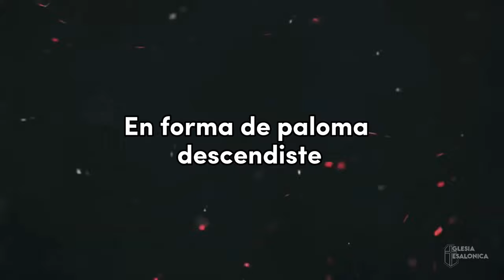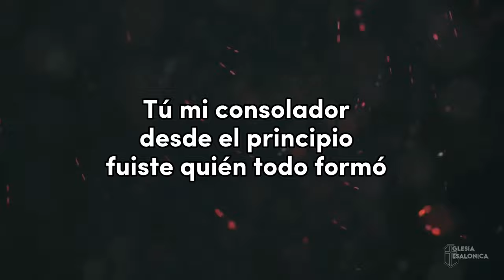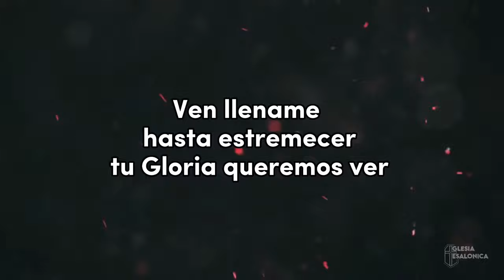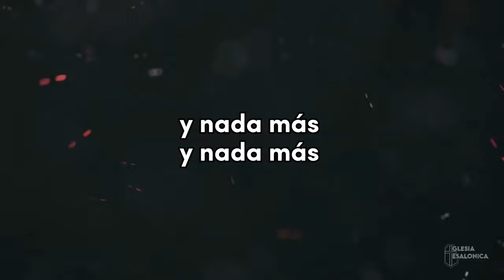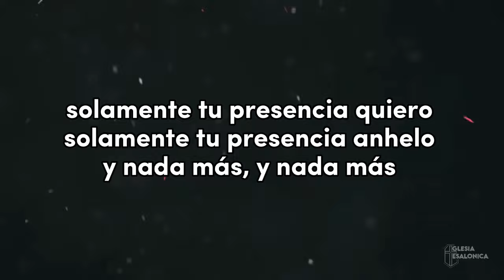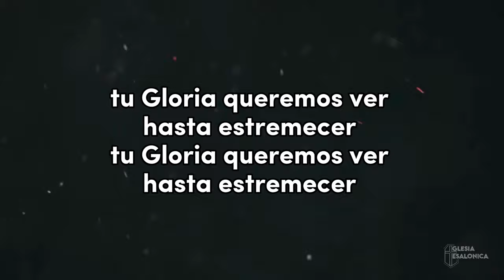Averly Morillo - Santo Espíritu - PISTA